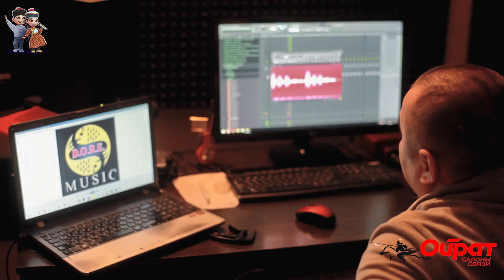Дневник конкурса Ойратские Таланты знакомство со студией D.O.R.E.